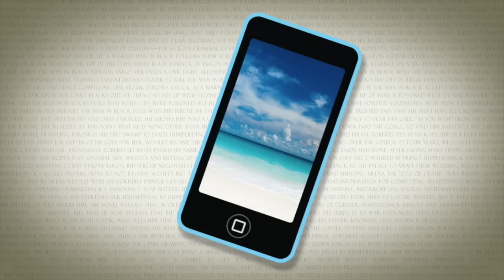Friday Audiobook Reads & Wrapup - on Saturday!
Feeling a bit like chicken little - the sky is falling!  It was a week of some good stuff.

Don't forget the live show for the Deadly Divas on Lisa's channel:
8:00pm EDT on Sunday August 29.

The Summer of Impossible Things by Rowan Coleman
Narrated by Imogen Church (UK only)

Torn Away by Jennifer Brown
Narrated by Lauren Fortgang

Hate to Want You (Forbidden Hearts #1) by Aisha Rai
Narrated by Summer Morton & Jeremy York

Nyxia Unleashed (Nyxia Triad #2) by Scott Reintgen
Narrated by Sullivan Jones, Alex Romashov & Carol Monda

A Matter of Days by Amber Kizer
Narrated by Alex McKenna